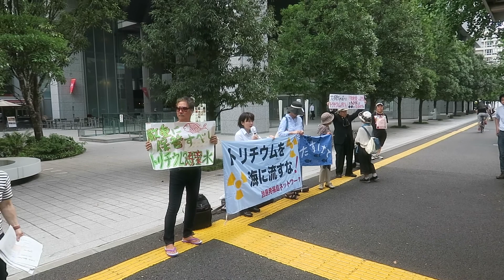2018/8/31 福島第一原発汚染水の海洋放出をするな！説明・公聴会前アピール行動＠イイノホール前【2】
福島第一原発汚染水の海洋放出をするな！説明・公聴会前アピール行動＠イイノホール前、霞ヶ関　2018/8/31